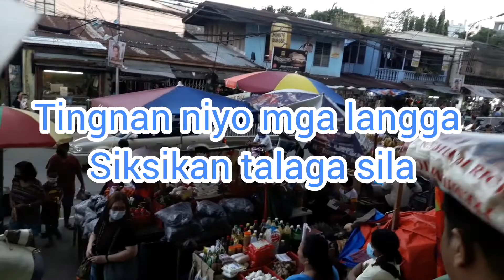SantaRosa palengki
nakakaawa tingnan mga tindera
siksikan sila sa maliit puesto.